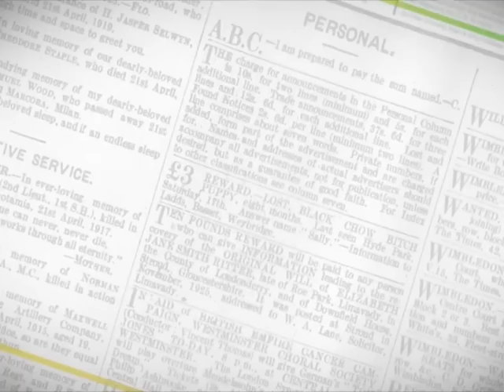ร้องสด เล่นสด ยินดีนำเสนอ Ver.Karamail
สดใสยามเช้ากับเรื่องน่ารู้ และเพลงที่คุณอยากฟัง ในรายการ HELLO MUSIC รู้ทุกเรื่อง ครบทุกศิลปิน อัพเดทก่อนใคร กับแนน-กราฟ ทุกวันจันทร์-อาทิตย์ 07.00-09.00 น. ที่ YOU CHANNEL ช่องเพลงไทยสากลของคนทั้งชาติ
ที่ของคุณ "You Channel" ช่องเพลงไทยสากลของคนทั้งชาติ